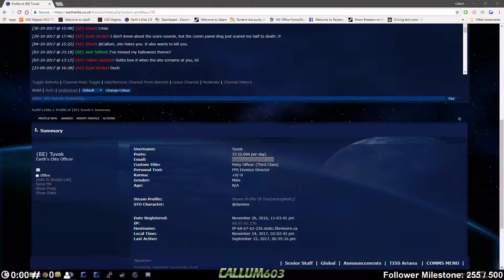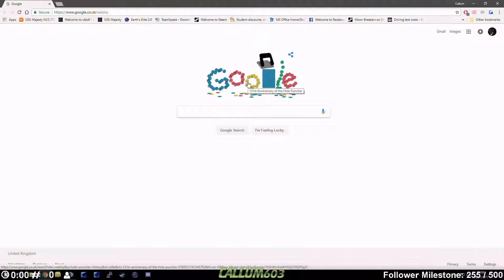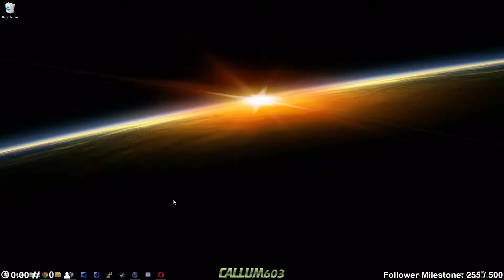Twitch Stream 14/11/2017